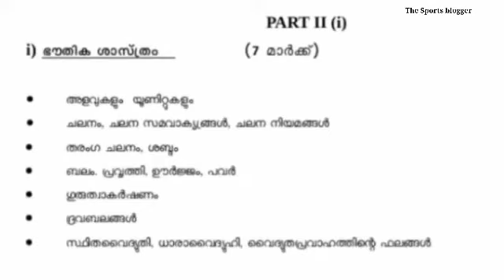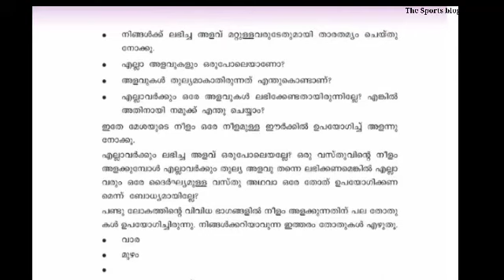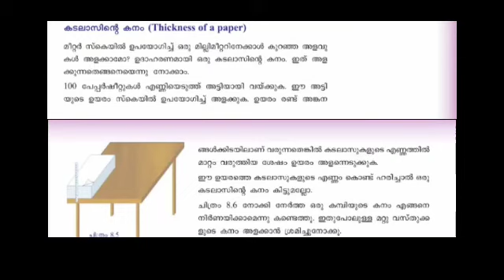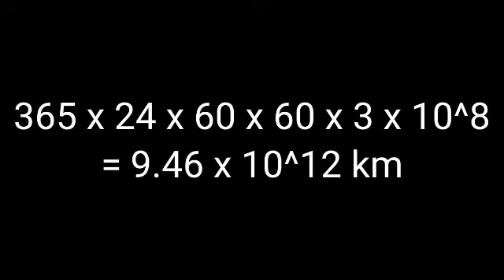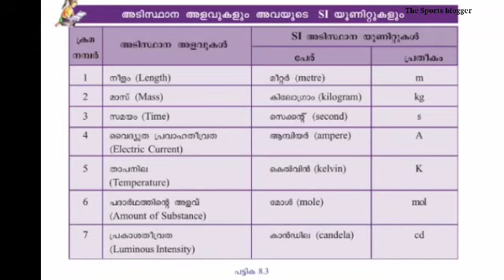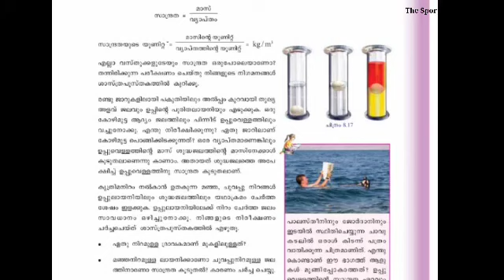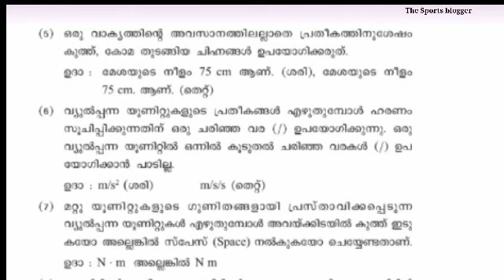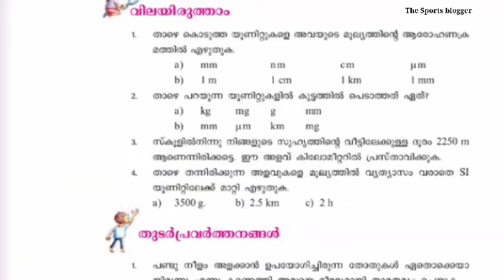LP UP New Syllabus based class | UNITS AND MEASUREMENTS | അളവുകളും യൂണിറ്റുകളും